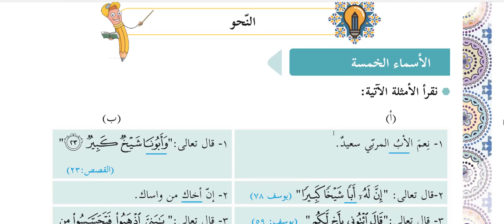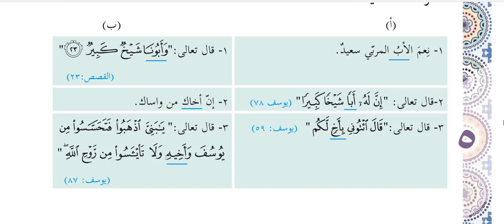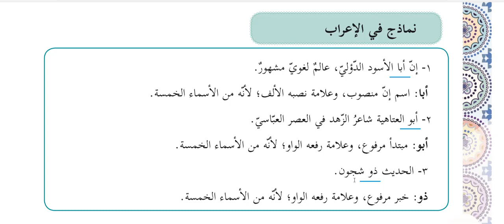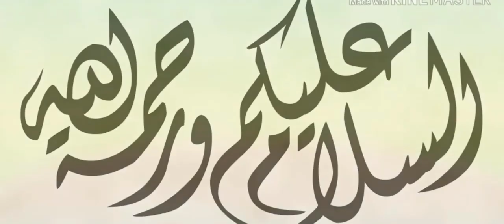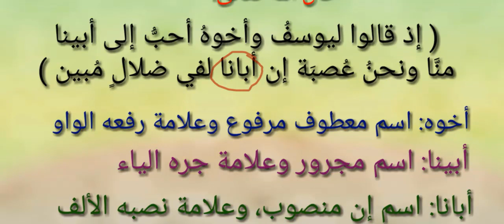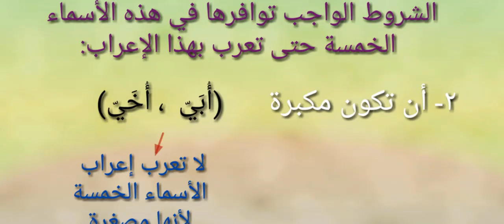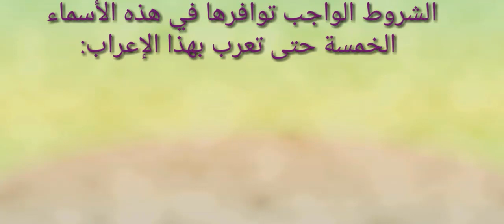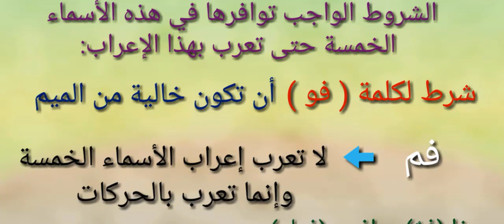لغة عربية الحادي عشر العلمي ب/ الاستاذ محمد سموم